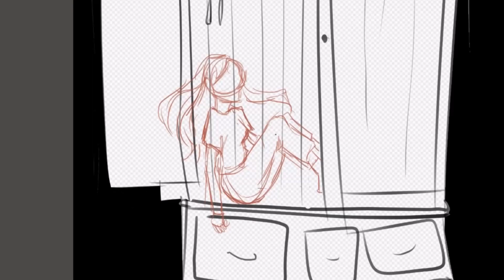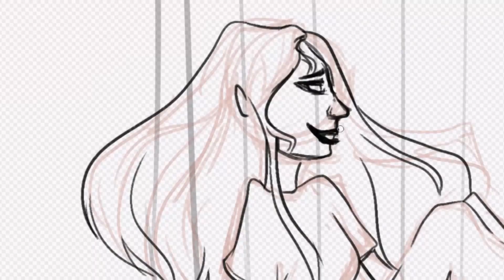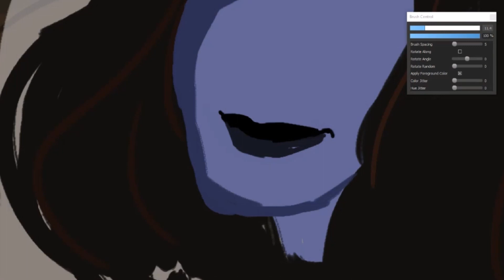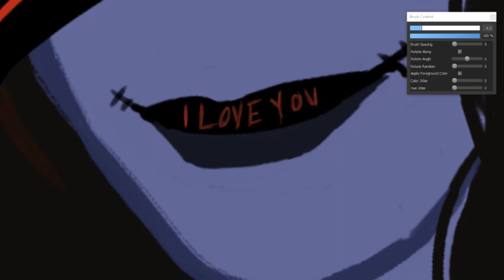The "I Love You" Murders | a CreepyDrawsta | Drawing + reading!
Sorry it’s late, I got very sick!! Sorry for not posting, but it definitely feels good to be posting again! Hope you guys like this vid! Also to comment on the story, the writing was not... the best, but I didn’t change anything. Still a great, creepy read!!

ORIGINAL "CREEPYDRAWSTA" IDEA BY LAVENDERTOWNE (HUGE inspiration to me!!!)

MUSIC // MYUUJI

SUPPORT ME!

STALK ME!

Become an art friend!

Thank you so so much for reading! Until the next video, bye!